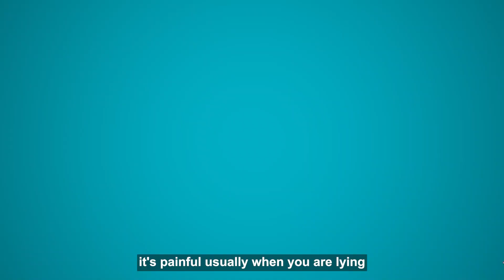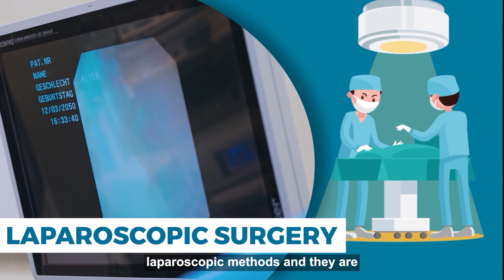Groin Hernia – Causes, Symptoms & Diagnosis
Groin Hernia can be a life threating health condition if not treated on time. Watch Dr. Erbaz Momin from Apollo Spectra talking to us about the symptoms and the treatments available for curing Hernia and also about the safety of the surgery.

0:32- What is Groin Hernia?
0:40- What are the symptoms of Groin Hernia?
0:50- How to understand the Groin Hernia?
1:03- How many out of us are suffering from Groin Hernia?
1:22- How serious are the compilations of Groin Hernia?
1:47- What is the treatment for Groin Hernia?
1:54- How safe is the procedure for Groin Hernia?
2:22- You can choose the treatment suitable for your Groin Hernia.